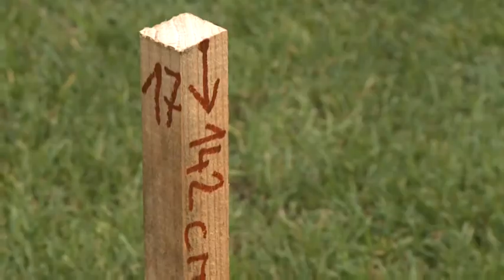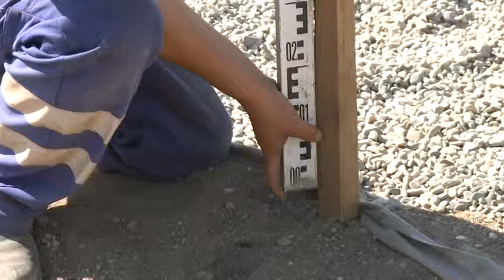Klip EUROVIA 3min